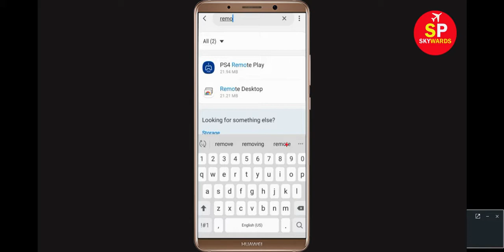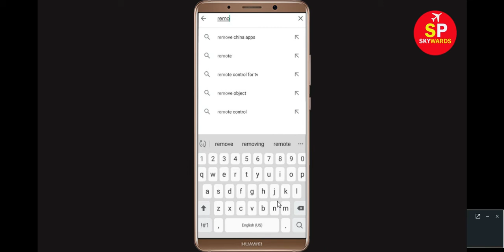How To Fix Google Remote Desktop App Keeps Stopping Error In Android & Ios - App Not Working Problem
1). Check for updates. Running the earlier version of Facebook can cause the error, one of which is it keeps stopping. ...
2). Clear RAM. ...
3). Restart your phone. ...
4). Google Remote Desktop app Clear cache and Clear Data
5). Reinstall Google Remote Desktop application.